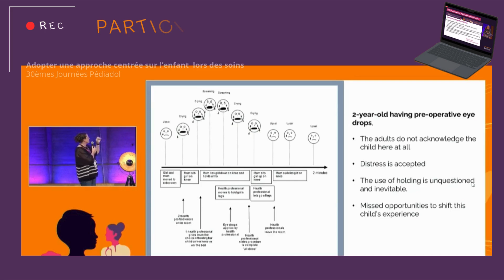Teaser Congrès | 31èmes Journées Pédiadol, la douleur de l’enfant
31èmes Journées Pédiadol, la douleur de l’enfant 📆 Rejoignez-nous vite les 25, 26, 27 mars 2025 en vous inscrivant 🎟️ 𝒉𝒕𝒕𝒑𝒔://𝒑𝒆𝒅𝒊𝒂𝒅𝒐𝒍2025.𝒕𝒆𝒂𝒎𝒓𝒆𝒔𝒂.𝒏𝒆𝒕/
🕰️ Profitez d’une 𝐨𝐟𝐟𝐫𝐞 𝐬𝐩é𝐜𝐢𝐚𝐥𝐞 en vous inscrivant à la plénière et à 4 ateliers ! (Valable jusqu’au 20 décembre 2024)
👀 Descriptifs des ateliers Nombre de participants limité, réservez vos places !